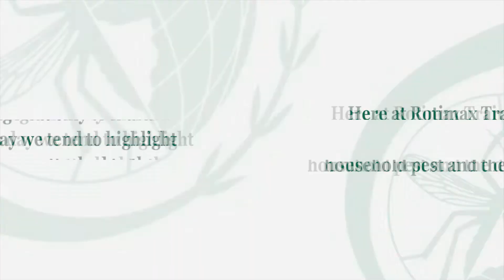WORLD PEST DAY 2021MARKED BY ROTIMAX PEST CONTROL TRAINING ACADEMY AND ITS ALUMNI MEMBERS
Rotimax Integrated services Limited in conjunction with Rotimax Pest Control Training Academy and Alcochem Hygiene Nigeria join all professional pest control companies around the globe to mark this year 2021 world pest awareness day.

Rotimax Integrated Services is a top leading pest control company to recon with in Nigeria as it provides its services with modern Integrated Pest Management (I.P.M) tools this company also have been responsible for giving birth to thousands of profession pest controllers who were trained and certified by Rotimax Pest Control Training Academy.